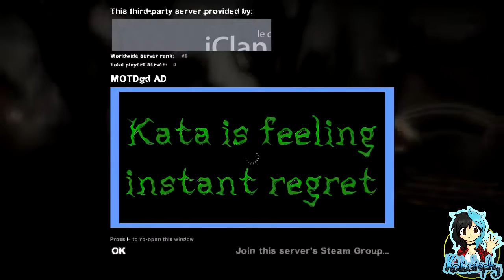Throwback Thursday | Left4Dead 2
~PLEASE¤READ¤THE¤DESCRIPTION~

Set in the zombie apocalypse, Left 4 Dead 2 (L4D2) is the highly anticipated sequel to the award-winning Left 4 Dead, the #1 co-op game of 2008. This co-operative action horror FPS takes you and your friends through the cities, swamps and cemeteries of the Deep South, from Savannah to New Orleans...

Part of the Throwback Thursday videos that are being rehoused onto this channel from five years ago! Me and Sapphire find ourselves in an abandoned themepark, but will we survive or not?

Players:

Katastrophy_x

Game: Left4Dead 2 by Valve